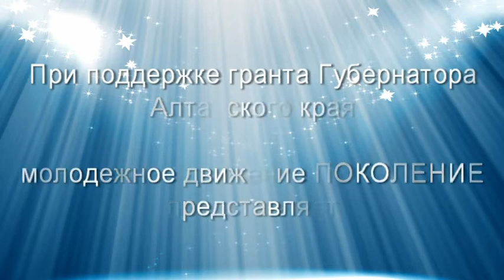Мария Боровикова Барнаул 2012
Проект "Творческий марафон" реализуется при поддержке гранта Губернатора Алтайского края в рамках программы "Алтай -- без наркотиков" в сотрудничестве с Антинаркотической комиссией Алтайского края при информационной и организационной поддержке администрации города Барнаула